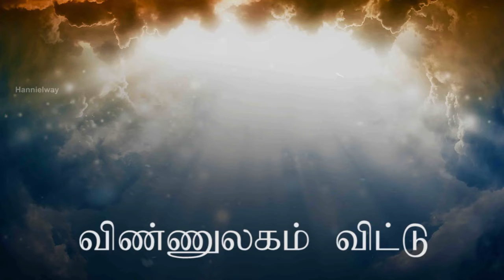Ratchagar Pirandharae (ரட்சகர் பிறந்தாரே )